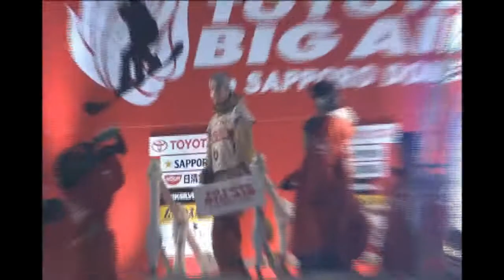The King of Air at TBA 2012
Scotty Lago's final and flawless jump
Here is a video clip of Scotty Lago of the United States on his way to winning his first Toyota Big Air title at Sapporo Dome on Feb. 12. Lago, a bronze medalist at the 2010 Vancouver Winter Olympics, won an all-American final against defending champion Chas Guldemond when he was awarded 285 points for his final jump.